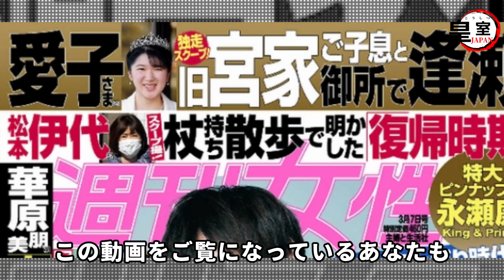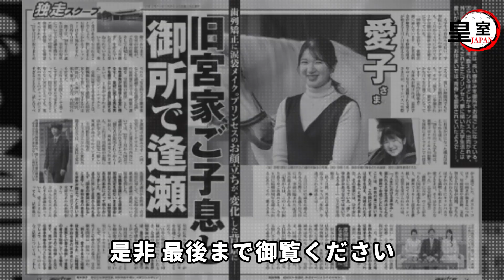【2023年】愛子様の結婚相手の情報から目が離せません！旧宮家男子と逢瀬報道→「瞬く間におきれいになられたのは彼の影響が」【皇室JAPAN】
【週刊女性 2023年 3/7 号はこちら】

愛子様20歳をきっかけに沸いて出た皇籍復帰の最筆頭の賀陽家とは